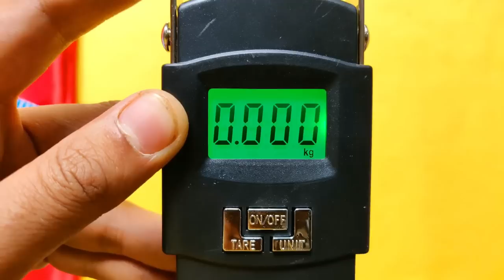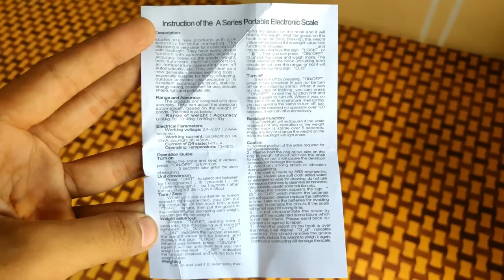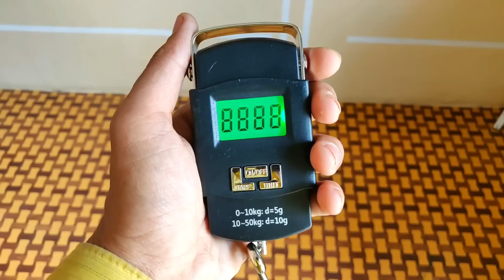अगर घर में ये नही तो कुछ नही || एकदम कमाल की सस्ती Weight Machine || Portable Hanging Weight Machine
Dosto agar aapko ghar pr kuch vajan karne ki jrurat hoti hai to aapko is video me mai aapko al hanging weighing machine dikhaunga jo 50 kg tak ka vajan kar skta hai . Ye machine sasti hai and bhut kaam ki bhi hai .
Digital scale for weighing luggage in home

Fashion mystery 50Kg Portable Hanging Luggage Weight Machine Digital for Weighing Household Items (Black) Weighing Scale  (Black)

Generic Digital Heavy Duty Portable Hook Type with Temp Weighing Scale, 50 Kg,Multicolor

FOR 10 KG KITCHEN USE

FOR JEWELRY

(Paid Link)